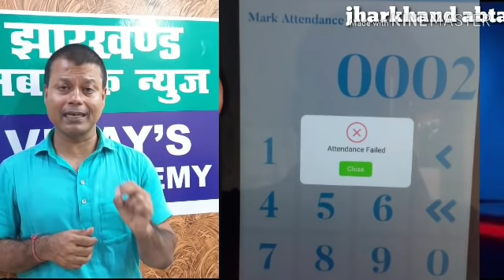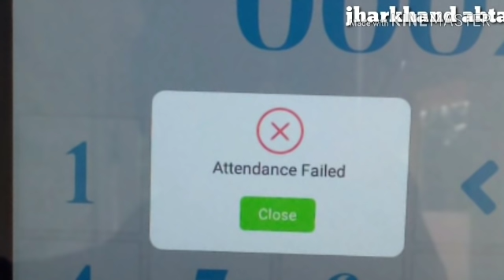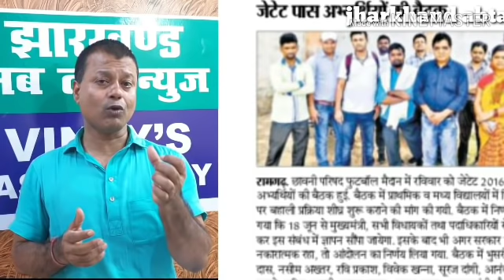BIOMETRIC ATTENDENCE का विश्लेषण बायोमेट्रिक से होने वाली परेशानियों का सामना